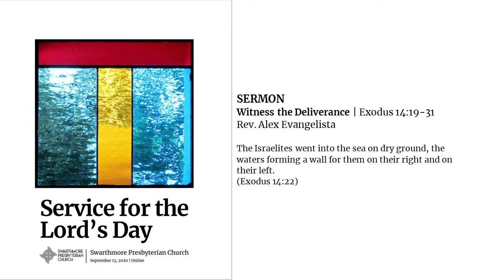Sermon 2020 09 13 Witness the Deliverance Alex Evangelista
Sunday Sermon Series
September 13, 2020
Witness the Deliverance, by Rev. Alex Evangelista